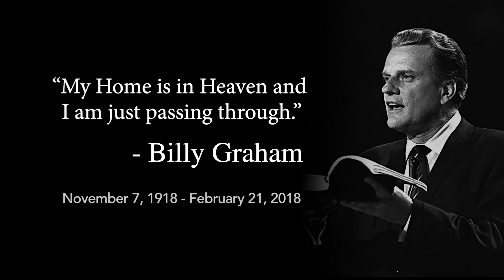Pastor George Pearsons Reflects on Billy Graham’s Life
Senior pastor and CEO of Kenneth Copeland Ministries, George Pearsons reflects on the amazing life of Reverend Billy Graham, who graduated to heaven Feb. 21, 2018.

Billy Graham lived a significant, consecrated and dedicated life. He was an example to all of us of someone who completely surrendered his life to serve the Lord Jesus. He traveled the world conducting meetings that attracted huge crowds for one reason—to lead people into a relationship with our Lord Jesus Christ.

He was not ashamed to preach the gospel to anyone. He simply preached Jesus everywhere he went.

We are thankful to God for this great man of God, and we are thankful for all the people who are in the kingdom of heaven right now because of his ministry.

“My home is in heaven, and I’m just passing through.” – Billy Graham

Learn more about KCM and how we can help you live an overcoming, victorious and successful life